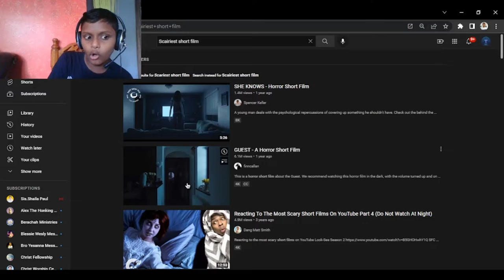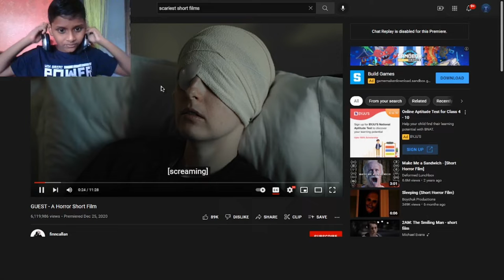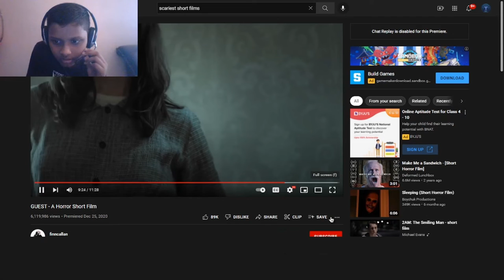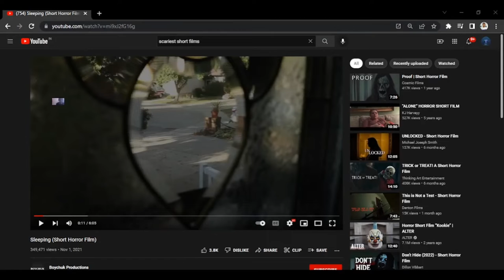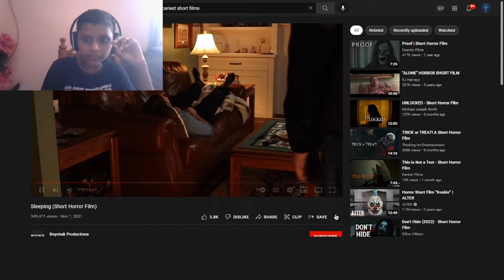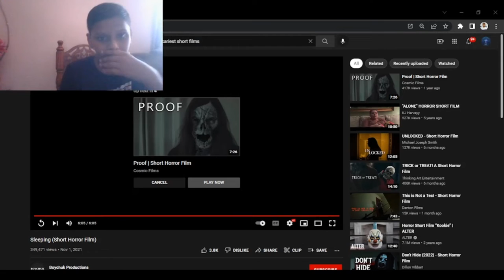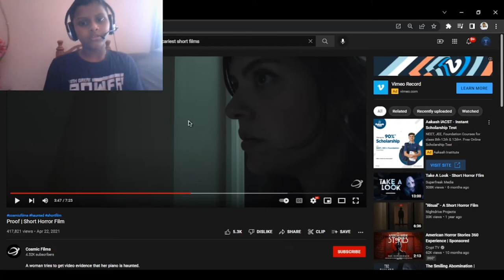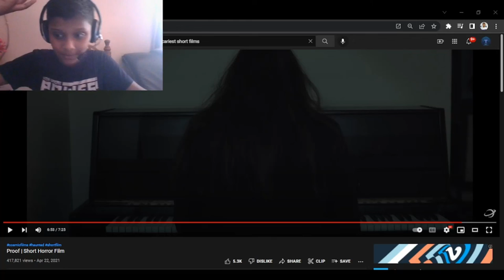Reaction Vibes#1||Reacting To Scariest Short-Films On YouTube